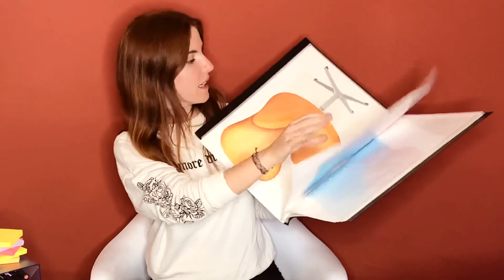MATERIAL de SKETCHING (completo) para DISEÑO INDUSTRIAL [2/3]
Materiales si quieres estudiar diseño industrial y hacer sketching.

PRODUCTOS NOMBRADOS:

Marcadores:
-Marcador Rojo
-Pack de marcadores color variado Promarker
-Pack de marcadores color variado Copic
-Edding 1200
-Sharpie fine point
-Edding 3000
-Delineadores Staedler
-Stabilo 88 (punta fina)
-Stabilo 68 (punta pincel)
-Fosforitos pastel

-Pack de reglas curvas

-Pack lápices HB + 2H + 2B

Libretas:
-Libreta Van Gogh

-Estuche grande con organizadores

Carpetas / transportar:
-Carpeta con fundas
-Carpeta rígida

Post-it:
-Post it amarillos clásicos
-Post it colores
-Post it alargados

CONTENIDO:
[0:00] Presupuesto
[0:40] Marcadores de color para sketching
[1:14] Marcadores negros para sketching
[2:24] Bolígrafos y otros marcadores
[3:25] Lápices para crear volúmenes
[4:05] Reglas curvas
[5:00] Sketchbook
[6:30] Estuche / porta marcadores
[7:28] Carpetas y porta planos
[8:35] Post-it

¡Este es tu canal al 💯%!

—— 🌎 Universo Collage de !deas 👇 ——

⚡️ MATERIALES que UTILIZO

¡Escribe un comentario si quieres una mentoría de portafolio GRATIS!

📌¿Colaboraciones?